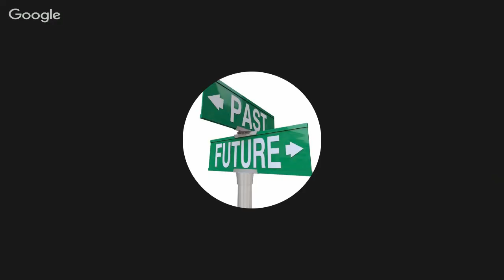TwitWit's First Ever Live